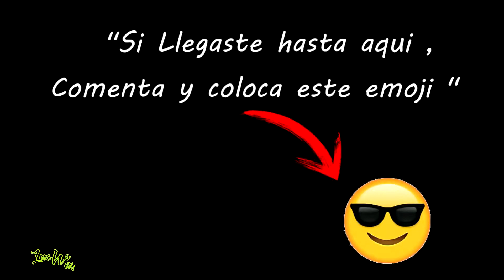Reto Maquillaje Con PAPEL ALUMINIO...( Maquillaje HALLOWEEN.)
¡Luchocianos!

Bienvenidos a mi nuevo video, Espero que les guste, compartan, comenten y delen manito arriba.